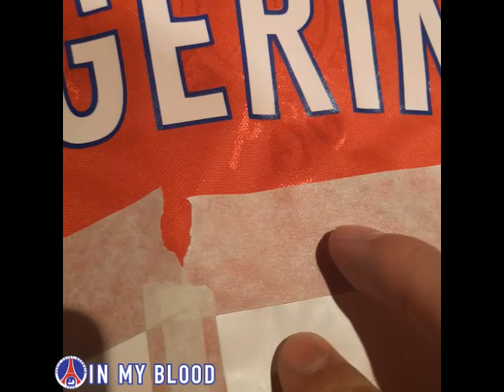Tutoriel déflocage - Comment enlever un flocage ? How to remove nameset from a football shirt ?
Ce petit tuto pour comprendre la meilleure technique pour enlever un flocage d'un maillot et pour en obtenir le meilleur résultat possible.

this Tutorial to understand and learn the best way to remove an inappropriate nameset on a football shirt.